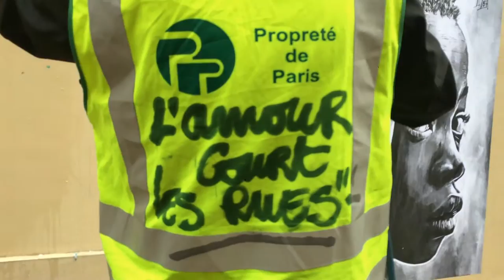L'amour court les rues